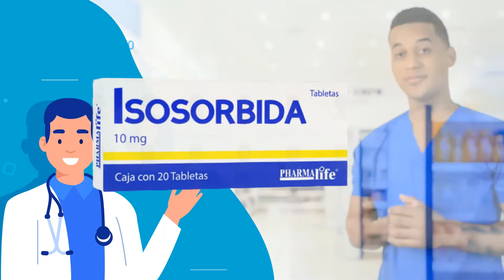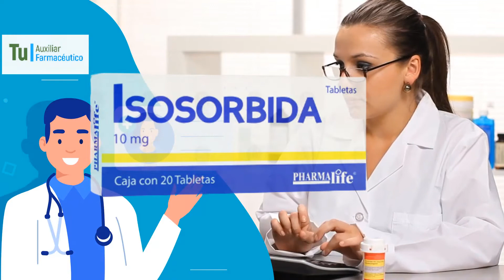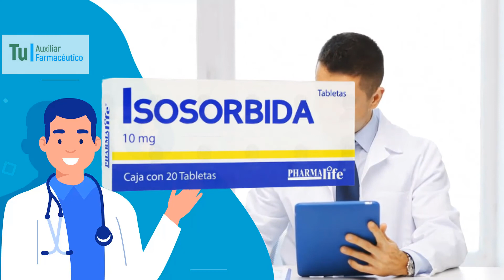ISOSORBIDA para que sirve, Dosis y Como se toma 💊 Dolor de pecho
GRACIAS!! ISOSORBIDA para que sirve, Dosis y Como se toma 💊 Dolor de pecho Se utiliza para prevenir el dolor de pecho asociado con la angina de pecho.